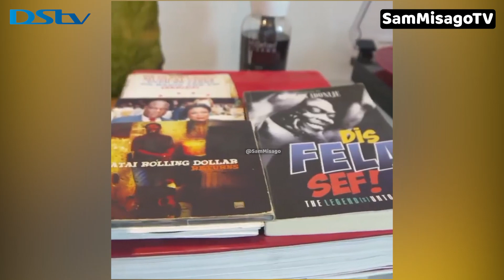VIDEO: BURNA BOY AONYESHA JUMBA LAKE LA KIFAHARI ANALOISHI NIGERIA NI ZAIDI YA NYUMBA